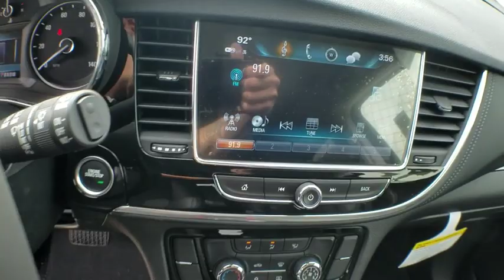2019 Buick Encore Los Angeles, Woodland Hills, Beverly Hills, Thousand Oaks, Van Nuys, CA 890784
2019 Buick Encore

1Tax, title, license, dealer fees, and dealer installed options (unless itemized above) are extra. Not available with special finance or lease offers. See dealer for details. $1,500 - General Motors Consumer Cash Program. Exp. 04/30/2019